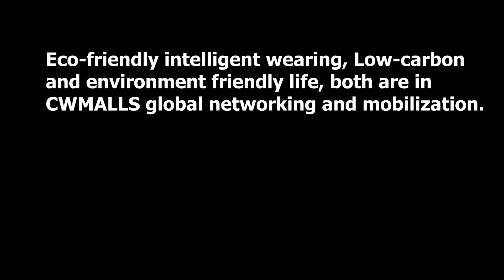CWMALLS® Red Leather Moto Jackets CW607020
Red Leather Jacket, Cropped Leather Moto Jackets
Fashion red leather jacket crafted from imported natural lambskin leather, CWMALLS custom leather moto jacket in collarless, leather epaulets, front asymmetric zip details, tow vertical zip details at back hem and two zip hand pockets.

Item No.: CW607020 (We offer Customize service for this jacket.)
Material: Shell: Imported Genuine Lambskin Leather   Lining: 100%polyester
Size: US Size: XS, S, M, L, XL Customize (True to size)

CWMALLS® is the world's first online brand: personalized, free, beautiful, valuable...
“Made to Order”, “Original Design”, "Patent Product"are all in CWMALLS® Leather Jackets, Shoes, Bags series!
CWMALLS, CWMALLS COMMODITY are the pioneers and creators of the whole industry chain standardized value ecosystem.

The leather moto jacket is an essential equipment for locomotives and as a symbol of wildness and freedom, it is also considered as the fashion item which isn’t easily to be outdated. So it is necessary to choose a leather jacket for yourself. And there is a red leather moto jacket which is produced with the genuine sheepskin leather from Australia, Turkey, Netherlands and combined with the advanced technology from Italy, America. This leather moto jacket is stylish enough with slim fit design. The double snap buttons on convertible notched collar and front zip closure are distinctive. And the long sleeves with zipper cuffs are in favor of flexible hands’ movement. With the high quality materials and the distinctive design, it is an awesome leather jacket for women to wear in daily life. Welcome partners from all over the world to concern, taste and experience it actively! It will be more wonderful to browse, register, shop and review on the mobile terminal!

2017 CWMALLS: Standard, Value, Ecology;
2017 CWMALLS COMMODITY: Technology, Art, Intelligence;
2017 MWE FUND: Charity, Public Welfare, Responsibility;
Eco-friendly intelligent wearing, Low-carbon and environment friendly life, both are in CWMALLS global networking and mobilization.